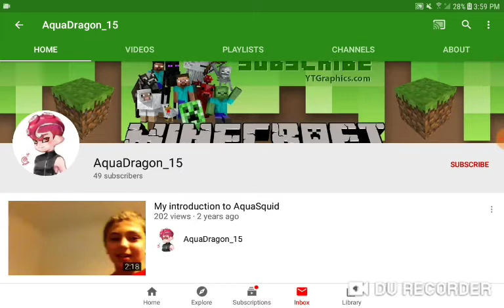I wasted a shot!?| ice scream 3 #1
This video was be uploaded sooner but i messed up. bad but hopefully this dosnt happen again because this was a pain